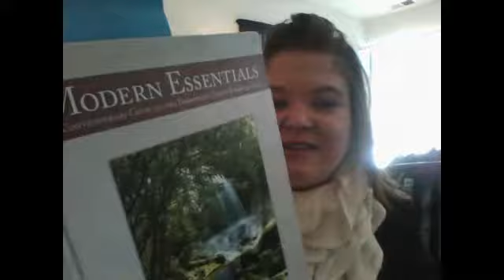Essential Oils Gone Aromatic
Some tips on applying essential oils in an aromatic way.